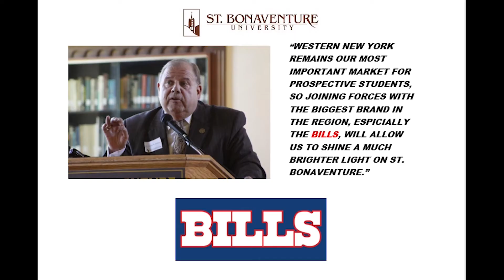Sports Show 9 28 19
Nicholas Gallo sits down with St. Bonaventure Women's Rugby Player Kelly DeGrood for the third installment of the player profile. We also have highlights from Women's Soccer against St. Joseph.